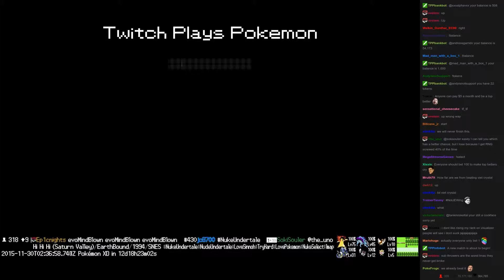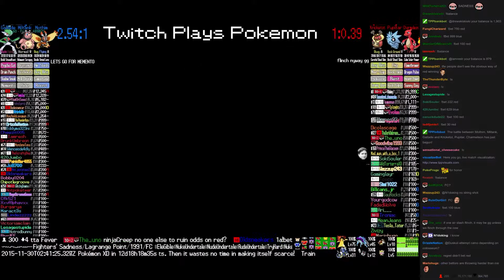Twitch Plays Pokémon Battle Revolution - Match #31056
Match #31056 [Blue: Mothim, Miltank, Gallade] vs [Red: Kricketot, Pupitar, Charmeleon]